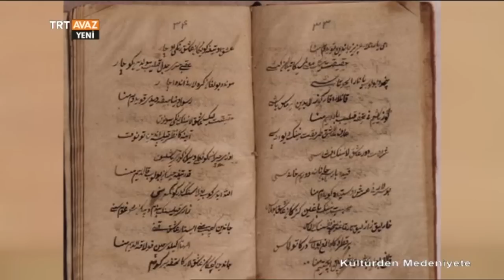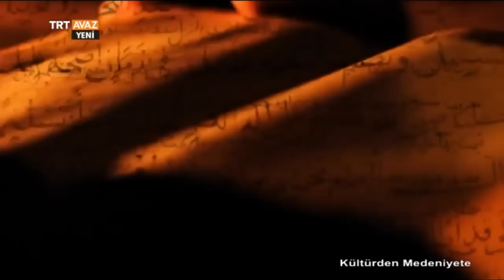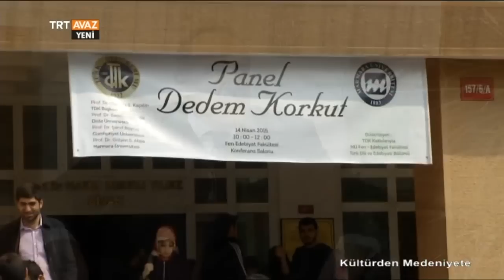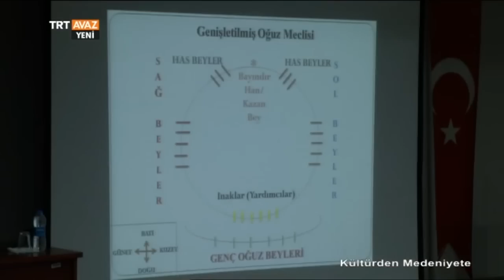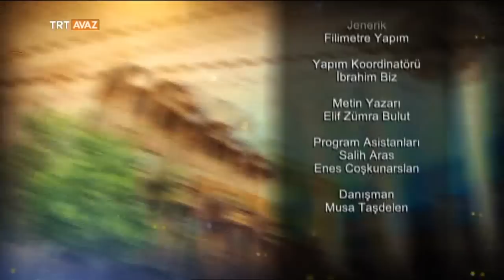Ozan Korkut Ata - Kültürden Medeniyete - TRT Avaz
Kültürden Medeniyete programının bu haftaki konusu, bize yüzyıllar öncesinden haberler veren, Türk Milleti'ni muştulayan ozan Korkut Ata...